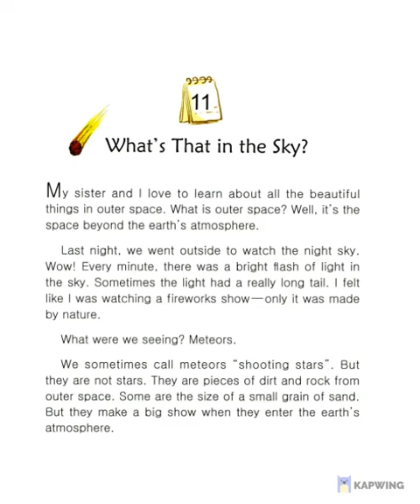Early Readers - July - Book 7 - Story 11: What's That In The Sky?